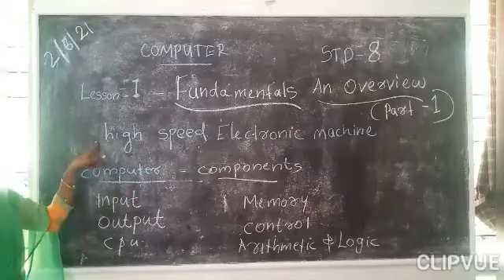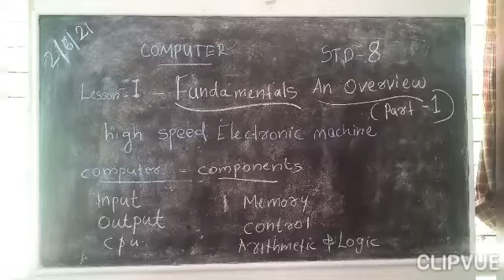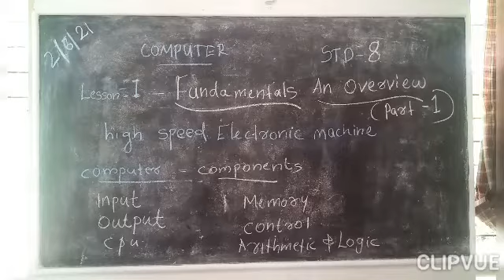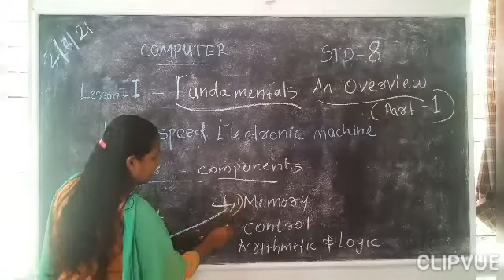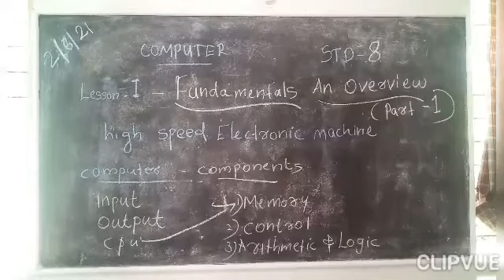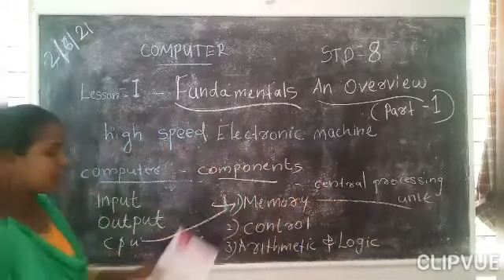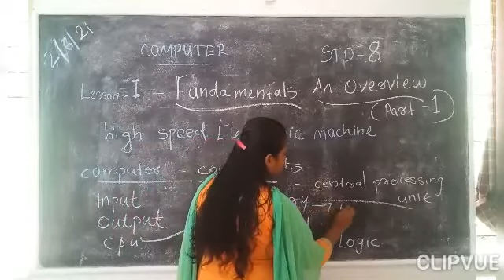Std 8- Computer Ch1 Fundamentals an Overview